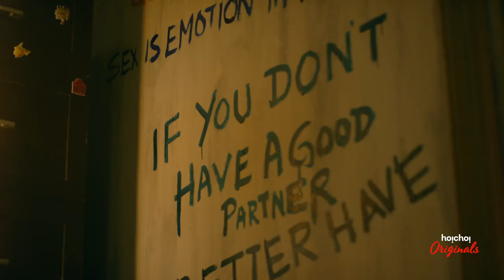Japani Toy (জাপানি টয়) | Official Trailer | Web Series | Rajdeep | Ishaa | Hoichoi Originals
Presenting the official trailer of "Japani Toy" starring Rajdeep Gupta and Ishaa Saha! North Kolkata guy Joy decides to start his own business after being a failure in the professional world. And his business plan is - to start the first ever sex toy shop in town! To know what happens next, do not miss the trailer of the upcoming web-series, that will start streaming 12th May onwards, exclusively on Hoichoi...!

Web-series name: Japani Toy
Starring: Rajdeep Gupta, Ishaa Saha, Kamalika Banerjee
Director: Sourav Chakraborty